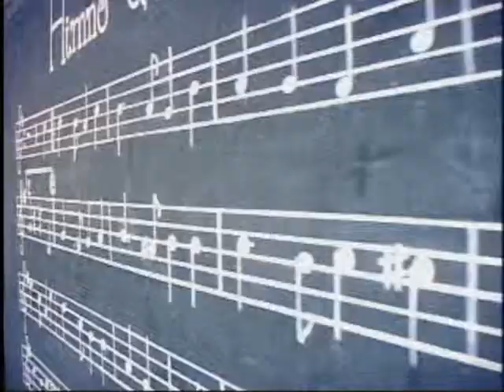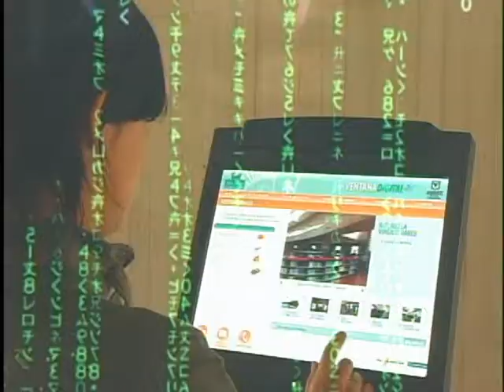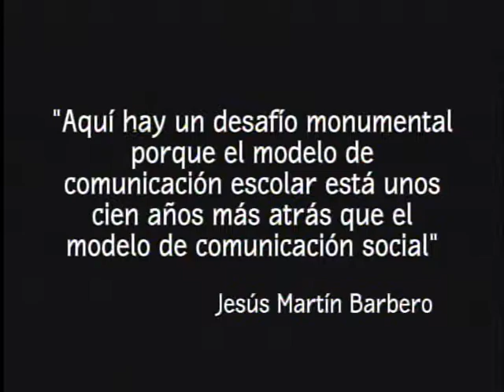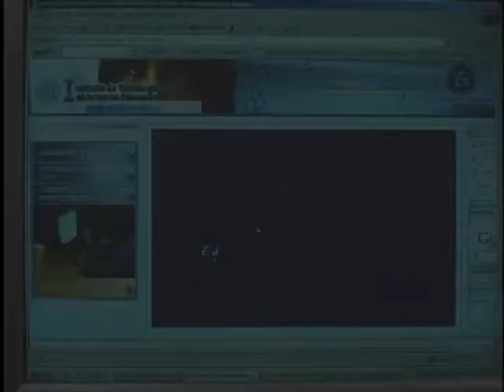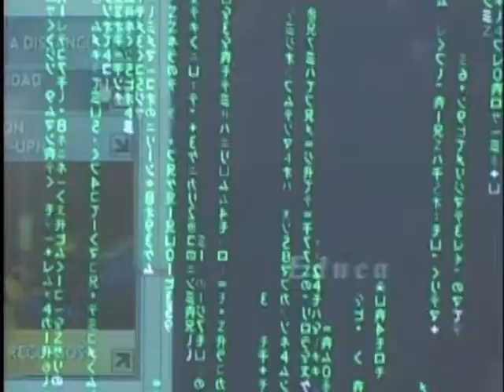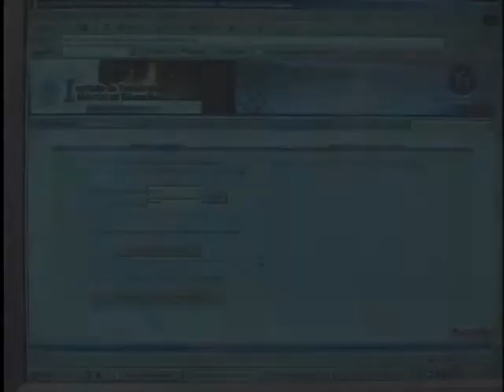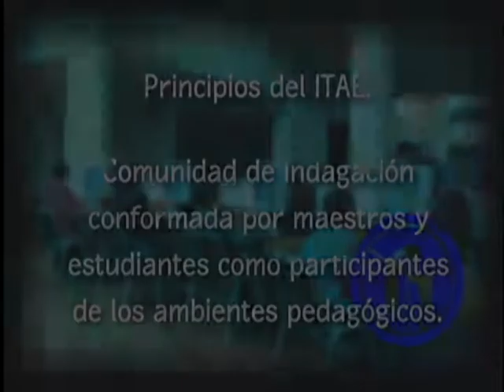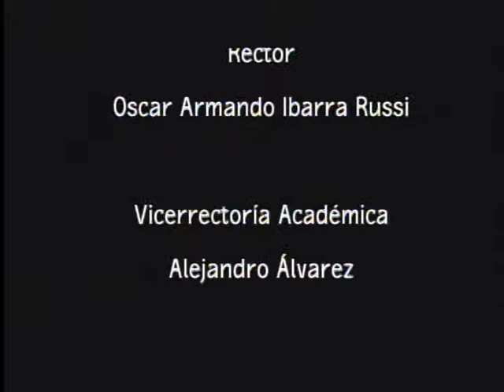ITAE – Educando desde la diversidad cultural y tecnológica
El capítulo está dedicado al Instituto de Tecnologías Abiertas en Educación (ITAE) que surge como un proyecto con el que la Universidad Pedagógica Nacional busca reflexionar sobre el uso de las nuevas tecnologías de la información y la comunicación en la educación, para generar programas concretos que respondan a las necesidades educativas de muchos grupos sociales del país.

cap 82